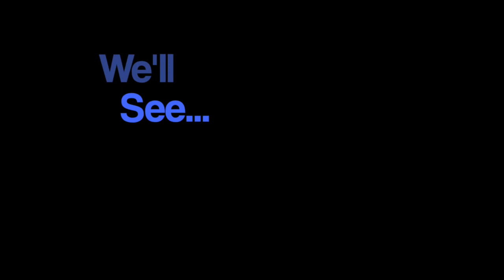7-21-14 - Rise of the Zombies (Day 1)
Some crazy things happen in H-town.